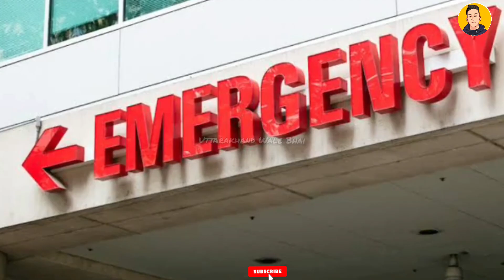पंजाब में सेना के 5 जवान शहीद || पूरे पंजाब शहर में शौक कि लहर || Punjab news || Indian army news